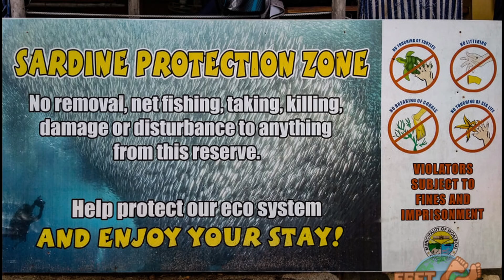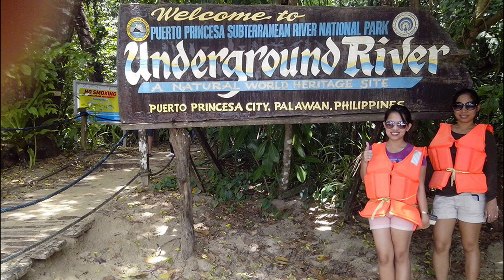10 Freediving Destinations Beneath Philippines Surface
Join me as we uncover the top freediving destinations that will leave you breathless – in the best way possible

The Philippines is a paradise for freedivers, offering a variety of stunning underwater landscapes.